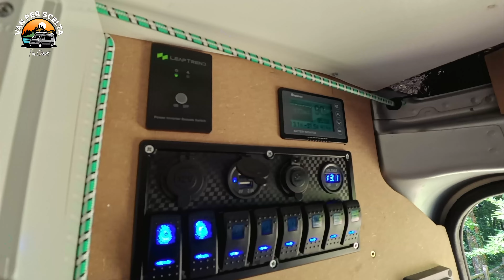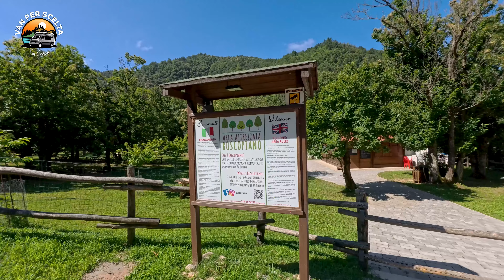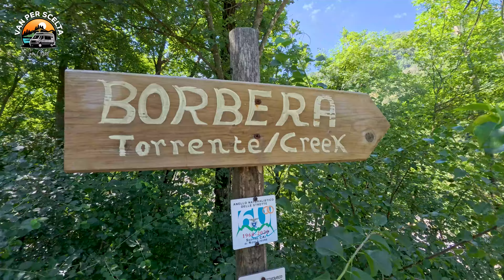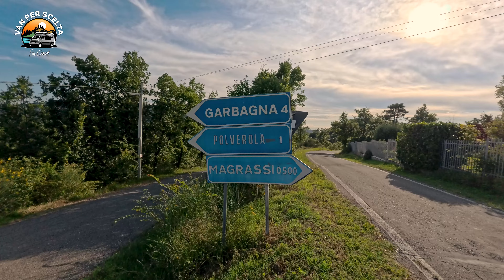ANDIAMO AL FRESCO | Van per scelta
Un weekend alla ricerca di un po' di tregua dal caldo. Con il nostro van groot abbiamo visitato il bassopiemonte, alla scoperta della